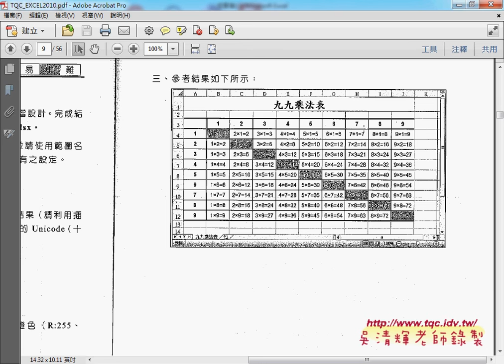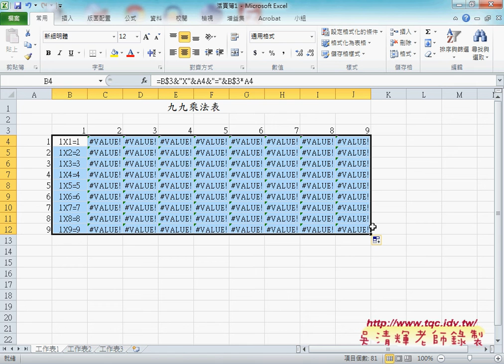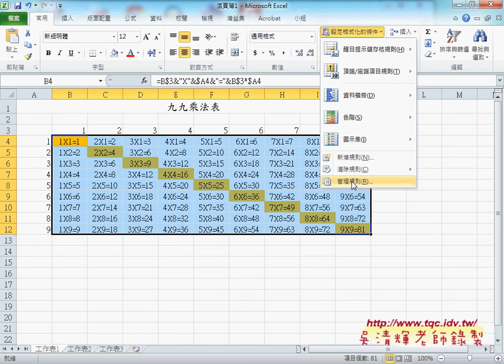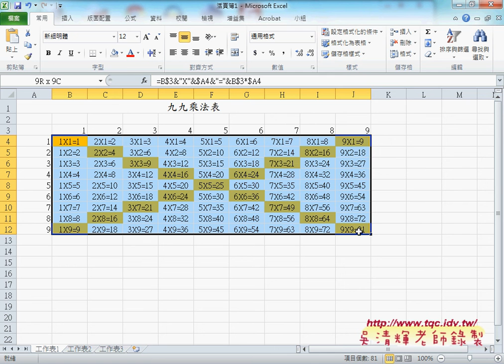01 證照107題九九乘法表與格式化條件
上課內容：
01_證照107題九九乘法表與格式化條件
02_證照108題GOLF解答(設定格式化條件)

課程理念：
1.以循序漸進的方式, 透過詳細的說明和實用的50個Excel VBA範例,

2.進而解說EXCEL與資料庫的結合，甚至將EXCEL當成資料庫來使用，

3.將結合GOOGLE雲端試算表，教您如何將EXCEL函數雲端化與網路化。

上課用書：
Excel VBA一點都不難：一鍵搞定所有報表
作者： Excel Home
出版社：博碩
出版日期：2013/06/26
定價：380元

吳老師  104/7/19